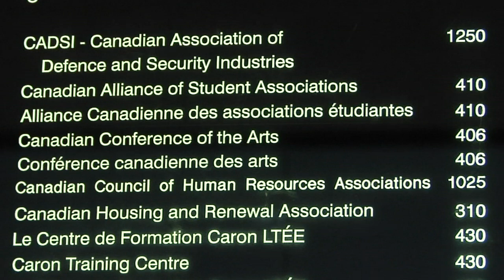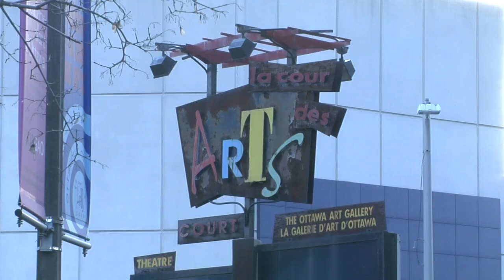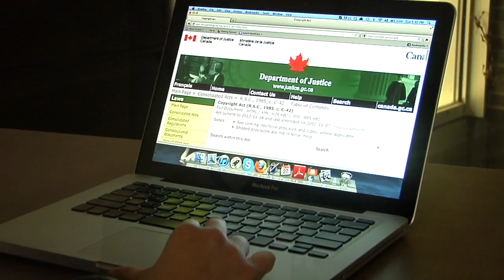The Canadian Conference for the Arts is adjourned.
A documentary created as part of the current affairs show, The 25th Hour. An in-depth examination of the closing of the CCA, an organization with an important history for arts advocacy and policy.

Reported by Danielle Klassen
Edited and produced by Danielle Klassen, Wilson Lo and Natalie Van Rooy

This documentary examines the sudden closure, exploring the impact to artists and those who knew the organization. Pat Durr recalls the golden era of the CCA and why it is even more important today. A conversation with Pierre Nantel brings into question the political motives behind the decision to stop funding the organization.